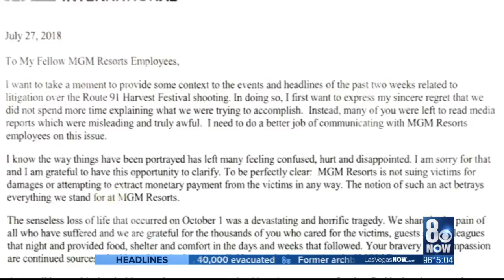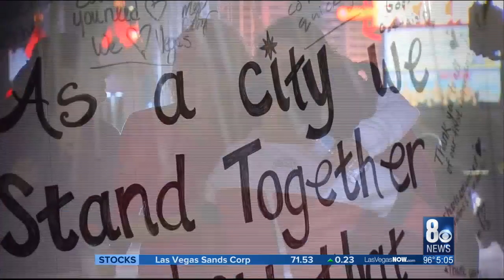MGM Resorts CEO clarifies 1 Oct. litigation in leaked memo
A leaked memo from MGM Resorts is providing a look at what CEO Jim Murren has to say about litigation over the 1 October shooting.